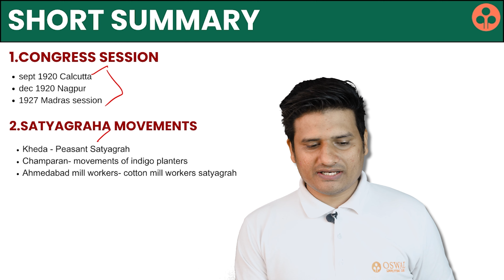Complete Map Work for Class 10 | Class 10th Social science | CBSE 2024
In this video, Shahrukh sir discussed the entire map work for Class 10 Social Science. Watch this video to do better in Boards